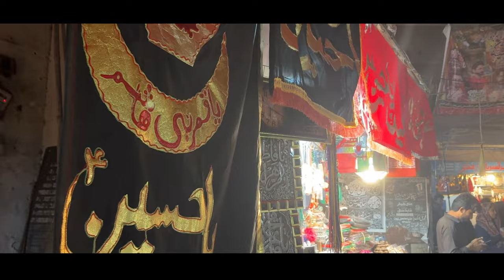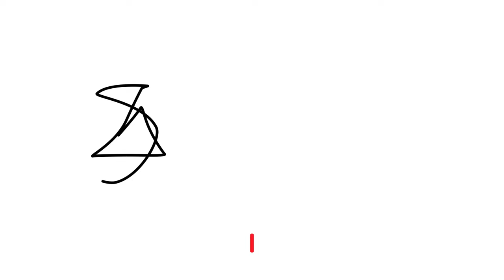Bibi Pak Daman - Ramadan Special | Vlog #7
Hello guys, I hope all of you are doing good!
Ramadan Mubarak to all of you, praying for a blessed month for everyone.

This Ramadan, I will go around Lahore to visit shrines that hold a deep religious value to us as Muslims, and I will try to explain a detailed history and significance of that shrine along with distributing sehri to the attendees there.

This week I am taking you to Bibi Pak Daman, the shrine of Hazrat Ruqayyah bint Hazrat Ali (RA), and I hope you will enjoy this informative vlog.